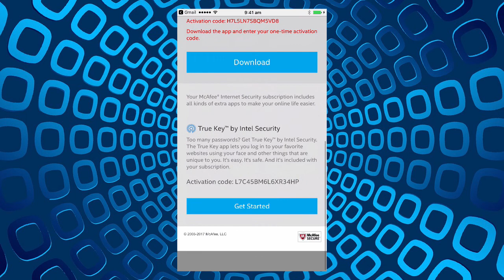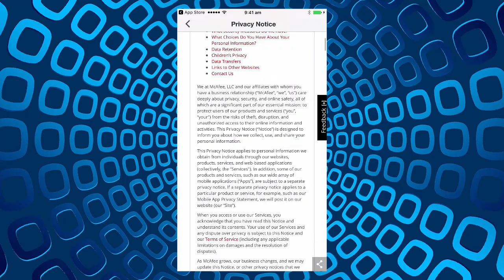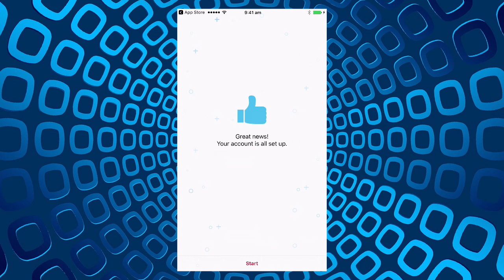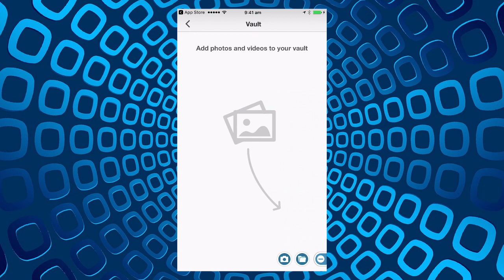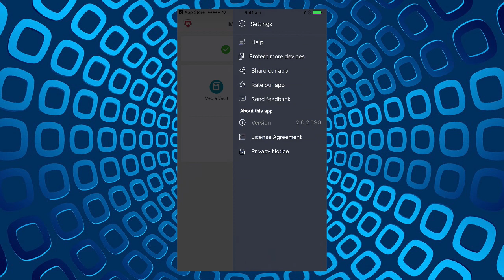McAfee Review: iPhone Protection Tutorial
Review of McAfee Mobile Security features on an iPhone.

McAfee Review iPhone howto antivirus encrypt Bitdefender Kaspersky iOS AVG Bullguard Avira Norton